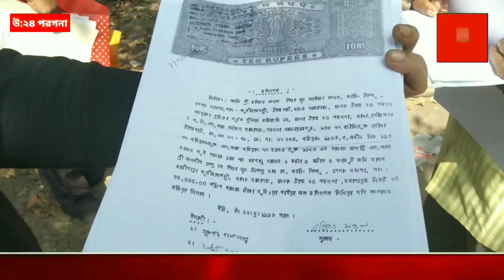আজকের বাছাই করা কয়েকটি খবর